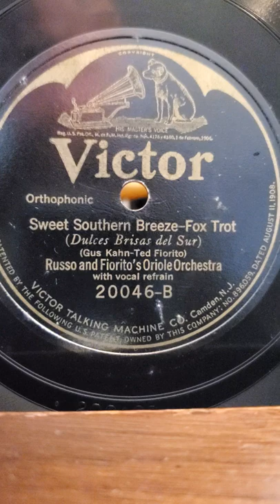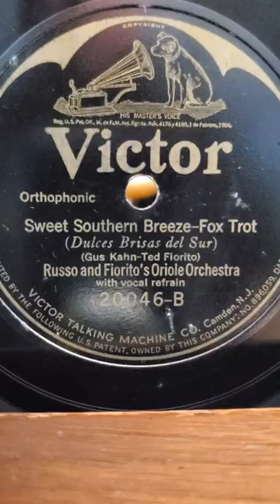Sweet Southern Breezes - Russo and Fiorito's Oriole Orchestra Victor Records #20046